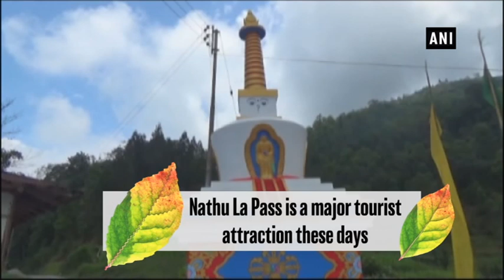Sikkim emerging as new tourist attraction - Sikkim News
Gangtok (Sikkim), Jun 12 (ANI): Sikkim is emerging as thriving destination among tourists with its picturesque landscapes and peaceful serenity.